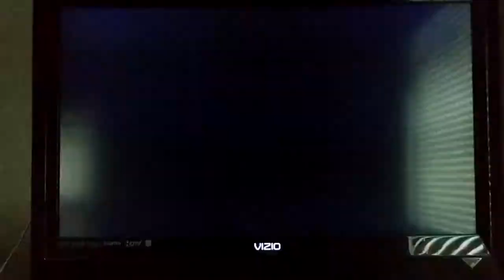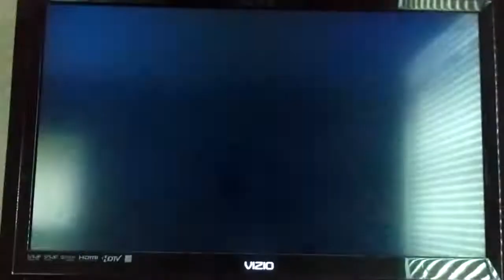Mario & Sonic at Olympic Games Dr Eggman Team Loses to Sonic Team in 4x100m Freestyle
Video Request by @SonicFan4Ever